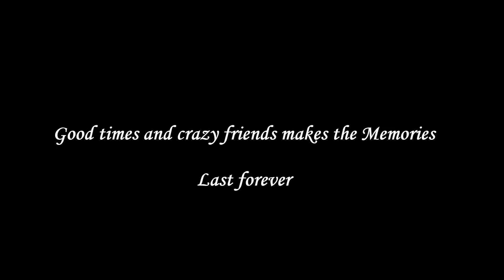Friendship is Forever - Swapnil - Ankit's wedding